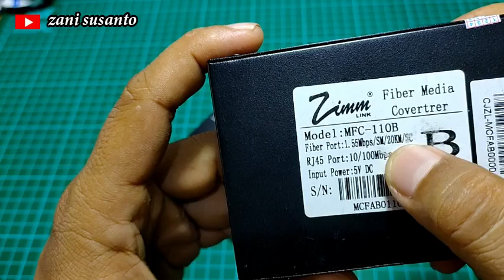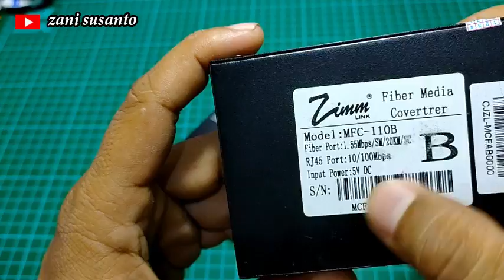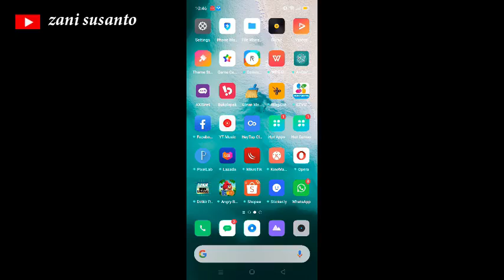Using this media converter the fiber optic data link can pass 20km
A fiber media converter is a simple networking device that makes it possible to connect two dissimilar media types such as twisted pair with fiber optic cabling. They were introduced to the industry in the 1990s, and are important in interconnecting fiber optic cabling-based systems with existing copper-based, structured cabling systems. They are also used in metropolitan area network (MAN) access and data transport services to enterprise customers.